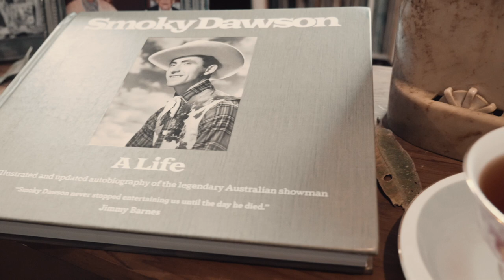Smoky Dawson - A Life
by Herbert Henry Dawson with New Final Chapter by Glenn T.
The illustrated and updated autobiography of the legendary Australian showman
A$49.95